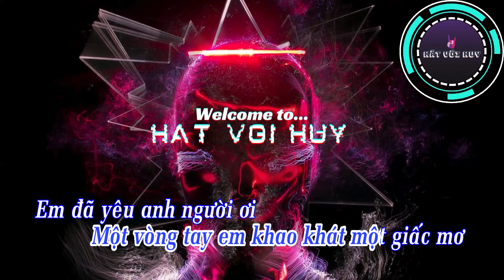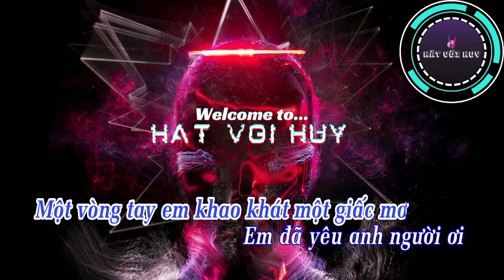KARAOKE REMIX - NƠI TÌNH YÊU BẮT ĐẦU ( TONE NAM ) - TUKI REMIX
Beat Produced By Producer Tuki

👉 Nhấn chuông thông báo để không bỏ lỡ các video hay của chúng tôi

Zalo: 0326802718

✅ Hát Với Huy Official là kênh karaoke phi lợi nhuận, mục đích là quảng bá các sản phẩm âm nhạc đến người nghe

❌ Các video được đăng tải trên kênh chỉ nhằm vào mục đích quảng bá, không vào mục đích kiếm tiền
❌ Nếu có vấn đề Bản Quyền, Tác Quyền liên quan đến video. Video sẽ được gỡ xuống ngay lập tức nếu có bất kỳ phản hồi nào về bản quyền của tác giả.

◾️ Bản quyền video thuộc về - Hát Với Huy Official
◾️ Copyright by: Hát Với Huy Official